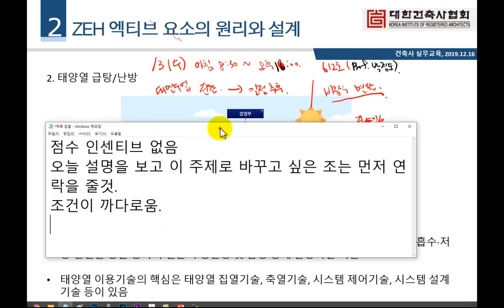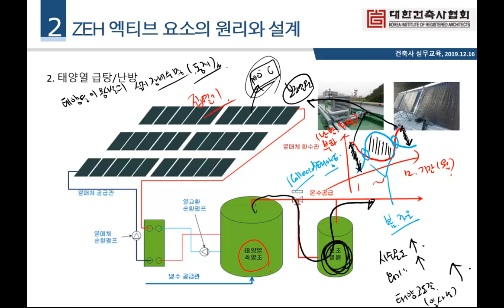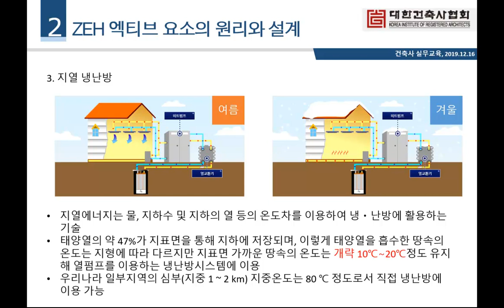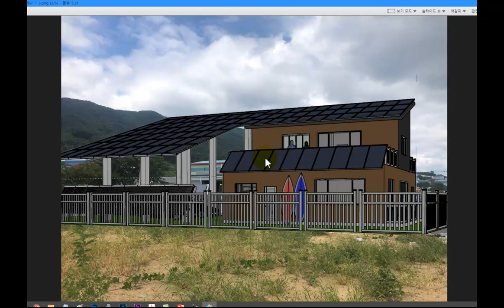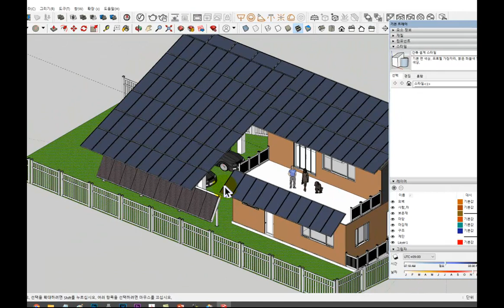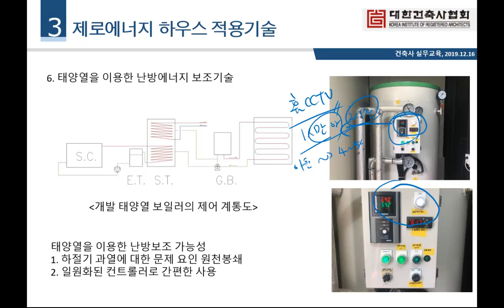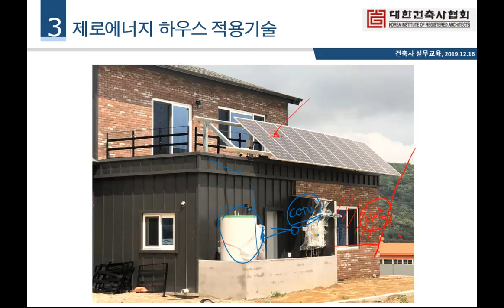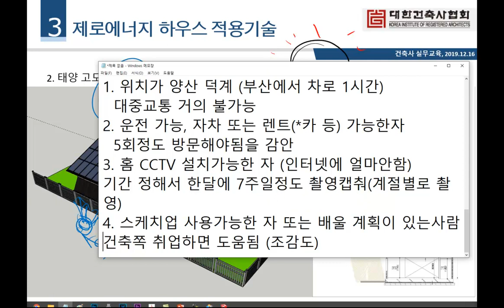캡스톤디자인 9주차